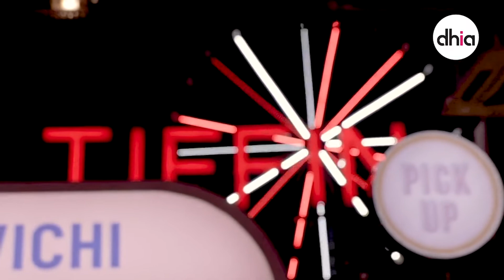Best of Dhia 2019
Terima kasih semua kerana terus menyokong kami team Dhia  dari awal hingga kini ! Banyak lagi video menarik yang kami akan kongsikan ! Tunggu okay !